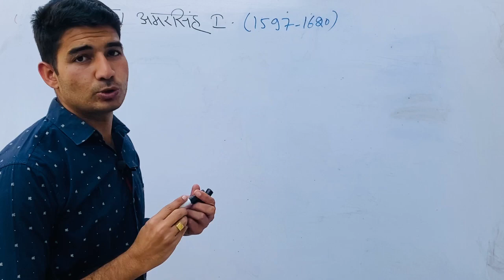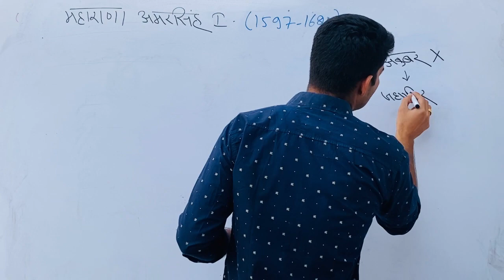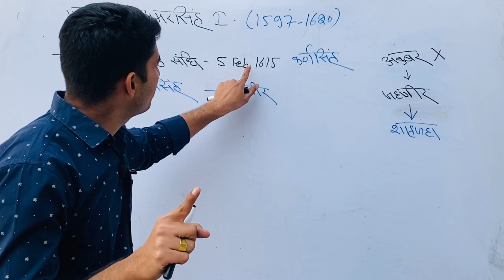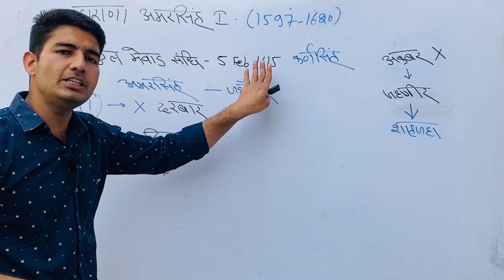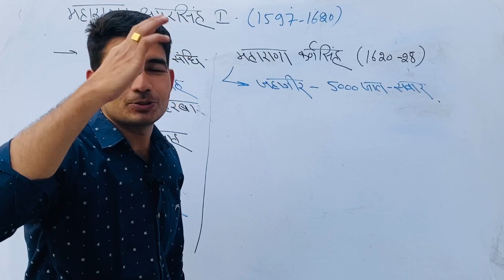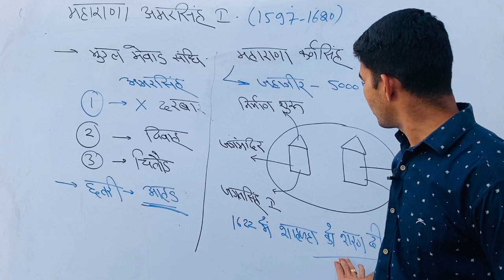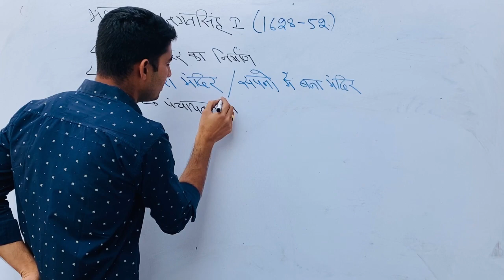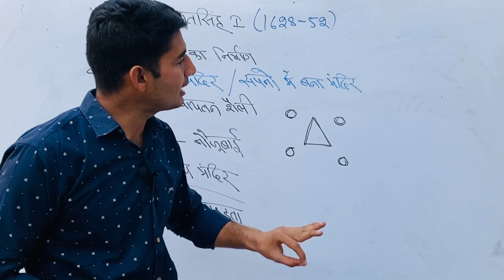मेवाड़ का इतिहास |PART_8| राणा अमरसिंह प्रथम से जगतसिंह प्रथम || Rajasthan History || ROHIT POLICE💕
जय हिन्द 🇮🇳
🔸राजस्थान का इतिहास ।[मेवाड़ का इतिहास]

🔸राणा अमरसिंह, कर्णसिंह, जगतसिंह प्रथम ।

🔸जानिए मेवाड़ के सिसोदिया वंश के बारे में ।

🔹राजस्थान इतिहास के पिछले विडियोज 👇🏻

🔹महिला एवं बाल अपराध विषय Class विडियो 👇🏻

🔹B पार्ट की तैयारी करें SMART STUDY के साथ👇🏻

🔹जानिए कैसा होगा एग्जाम का Level?
  क्या पढ़ें क्या छोड़ें?

🔹किताब की जानकारी के लिए नीचे दी गई  लिंक खोल के आप विडियो देख सकते हैं 👇🏻

🔹राजस्थान पुलिस Training Video👇🏻

🔹पुलिस भर्ती में सफलता का राज 👇🏻

नमस्कारम 🙏🏻💕

▫️कृपया अपने सुझाव व प्रतिक्रिया कमेंट्स में दें ।
▫️आप मुझसे व्यक्तिगत रूप से संपर्क करना चाहते हैं
 तो आप मेरे इंस्टा पेज पर सम्पर्क करें// 👇🏻

Telegram Link Channel के About में उपलब्ध है । ROHITPATHSHALA Education Rajasthan _ _ _ _ _ _ _ _ _ _ _ _ _ _ _ _ _ __ _ _ _ _ _ _ _ _
I/We try my best of experience to give you the best education to prepare yourself for exams like "Rajasthan Police || VDO || LDC || Rajasthan CET || Police SI" and many more like these. As well if you are in school or doing college, our videos will must be helpful for your preparation and for your examination. If you are from other state and don't know where to start preparing for Rajasthan State GOVT Exams. Undoubtedly you can see our videos and we hope you will get benifited.
 "I ROHIT CHAUDHARY" currently serving in Rajasthan Police. I also had cleared Rajasthan Police SI Exam. I am giving my best of experience for my favourite subject RAJASTHAN HISTORY || Art and Culture as well as REASONING. I hope my experience will benifits you same as it does to me. Have a Great Study Time With Us. Make Study Our Buddy.💕 ______________
नमस्कारम 🙏🏻💕

▫️कृपया अपने सुझाव व प्रतिक्रिया कमेंट्स में दें । ताकि हम अपने आप को और बेहतर कर सकें। ▫️यदि आप मुझसे व्यक्तिगत रूप से संपर्क करना चाहते हैं, तो आप Social Media Pages पर सम्पर्क करें// 👇🏻 ▫️Follow On Insta// @rohit_police_
 🌐Telegram Channel Link Channel के About में उपलब्ध है